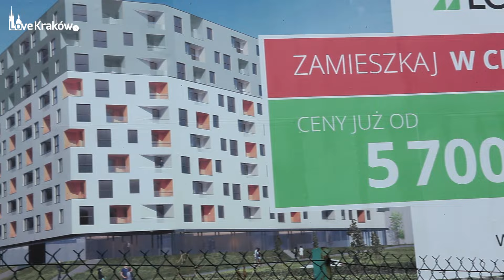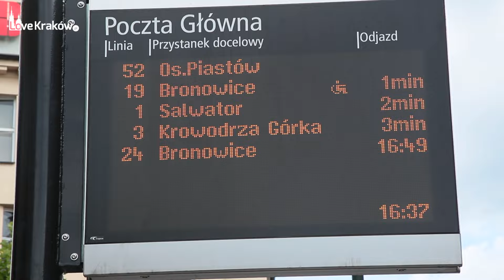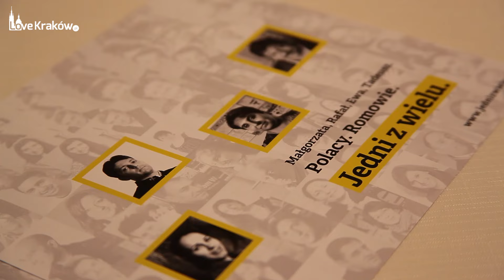Dzień w Krakowie: 17 czerwca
Przewodniczący związku zawodowego w krakowskim MPK skarży się na Zarząd Infrastruktury Komunalnej i Transportu, w jednym z mieszkań w Nowej Hucie policjanci znaleźli dużo ilość narkotyków, kończy się inicjatywa mająca przełamywać stereotypy o Romach. Taki był Dzień w Krakowie: